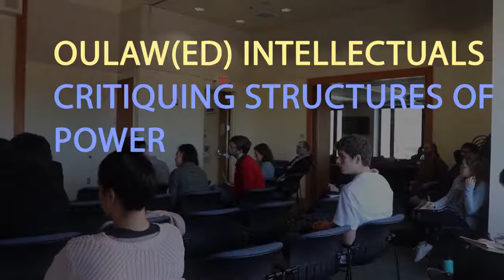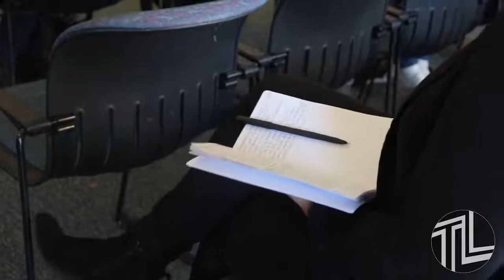Outlaw(ed) Intellectuals: Critiquing Structures of Power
Formally incarcerated students, scholars, activists, and healers held a conference last week to discuss the impacts of incarceration and higher education. Such topics included reintegration and reentry into society as a returning citizen and intersectionality and the Abolitionist Movement. Among the speakers and organizers were Davíd Maldonado, a third-year Ph.D. student in the Education Department at UC Berkeley whose research challenges respectability politics amongst formerly incarcerated groups and the “violence of value.” UC Berkeley graduate, Clint Terrell is in his first year as a Ph.D. student at UCSB, studying English literature.

Videographer and Editing: Fabiola Esqueda